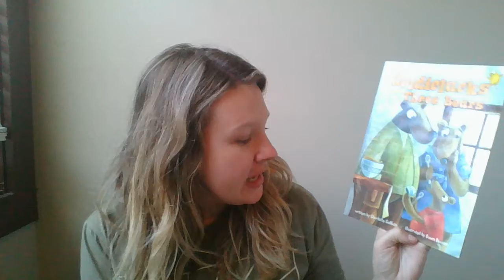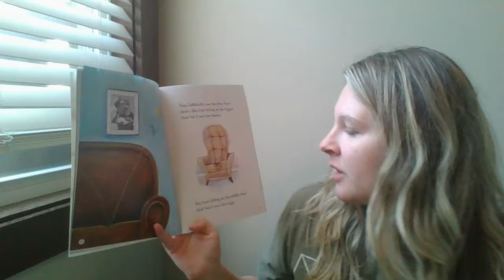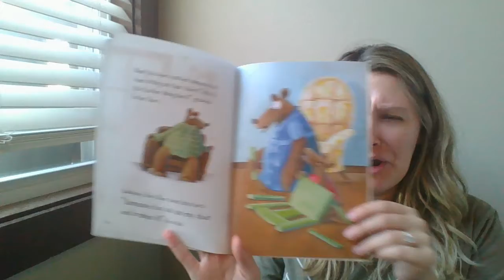Goldiclucks and the Three Bears